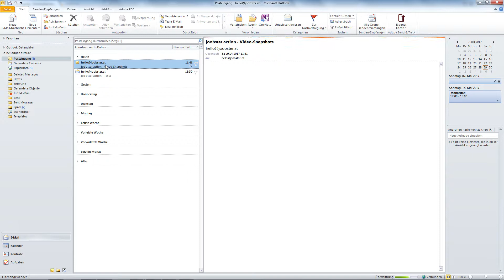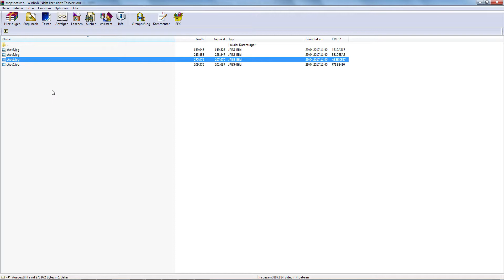joobster piccer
Beliebige Bilder aus dem fertigen Video herausschneiden mit joobster piccer. Laden Sie den fertigen QR-Code herunter, bzw. versehen Sie Ihre Bilder mit QR-Code und laden Sie diese sofort herunter.